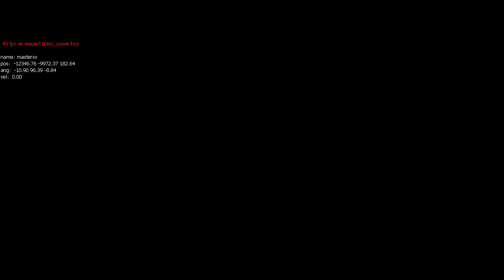LEFT 4 DEAD 2 TOQUE DE DIFUNTOS / 2 VS 2 #1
hola gente aqui les traigo un nuevo video y llegamos al final del mes de noviembre con un video nunca antes visto en el canal, abrimos la nueva seccion de 2 vs 2.
disfruten el video y hasta la proxima gente.